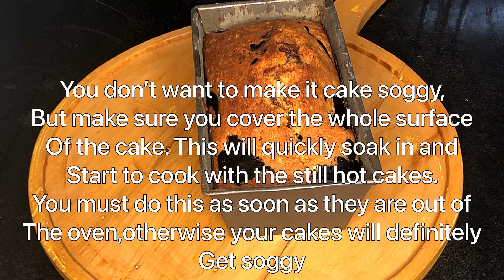Marble Cake Recipe|Soft and Moist Marble Cake